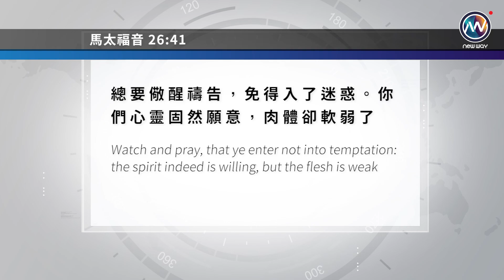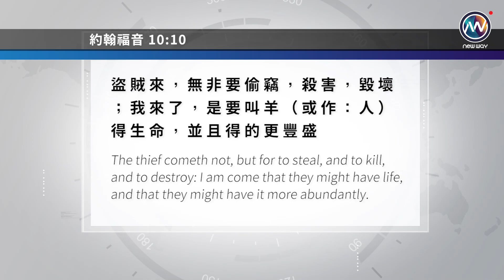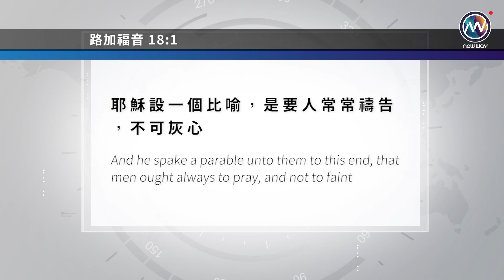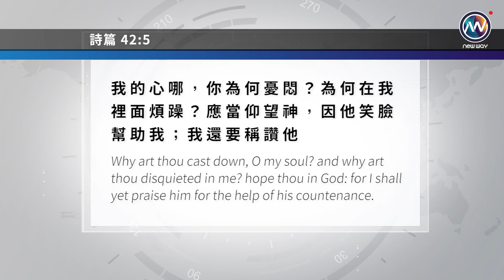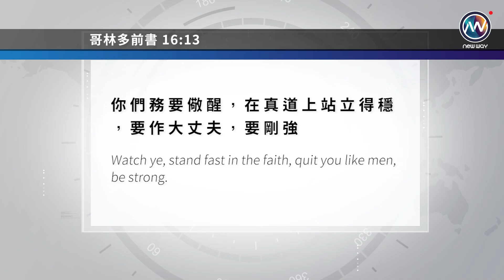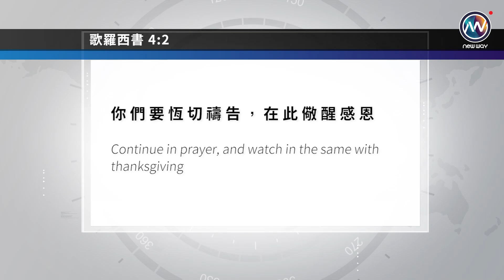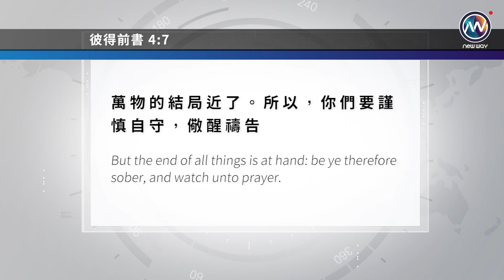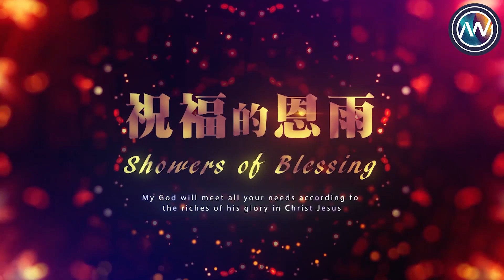伊美牧師 ｜祝福的恩雨 ｜儆醒的力量 The Power of Alertness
讚美不僅僅只是開口唱歌，讓我們一起跟著伊美牧師
來認識讚美的大能，一起領受祝福的恩雨

主持人 : 伊美 牧師
               翻譯 玉梅 姊妹